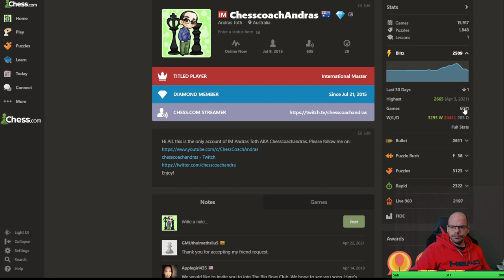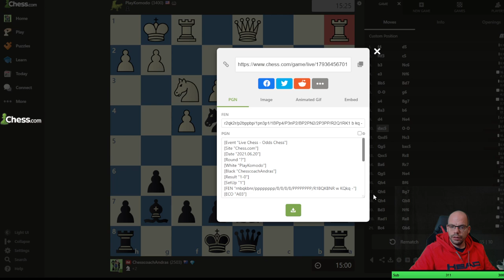A Review of My Knight Odds Match vs 3600 Rated Komodo Dragon!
As always I welcome any feedback as to how I can improve my videos.

to be notified of new content.